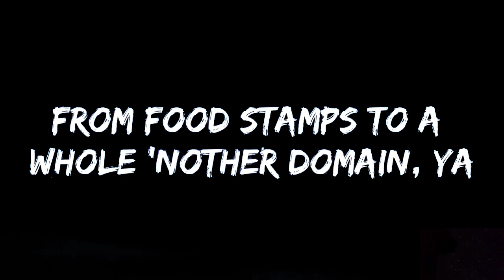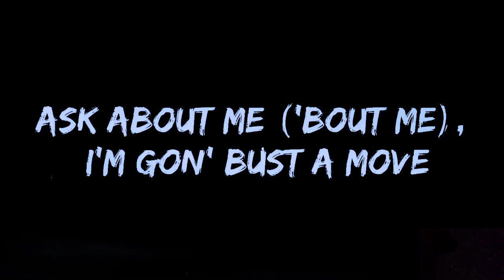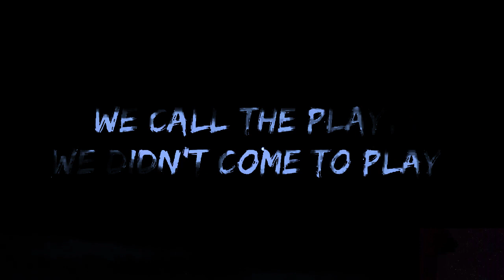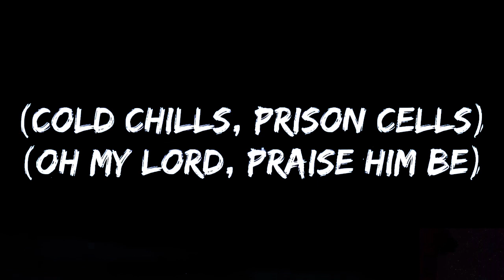Future - Mask Off (Lyrics / Lyric Video)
Lyrics
Call it how it is
Hendrix
Chase a check (chase it), never chase a bitch (I don't chase no bitches)
Mask on, fuck it, mask off (mask off)
Mask on (off), fuck it, mask off (mask off)
Chase a check (chase it) (ye), never chase a bitch (I don't chase no bitches) (big foreigns)
Mask on (off) (ye), fuck it, mask off (mask) (big foreigns)
Chase a check (chase it) (ye, ye), never chase a bitch (I don't chase no bitches)
Four-door Maybach (four-door), I drive anything (ye)
Parlay in Vegas, we was in attendance (let's go, let's go)